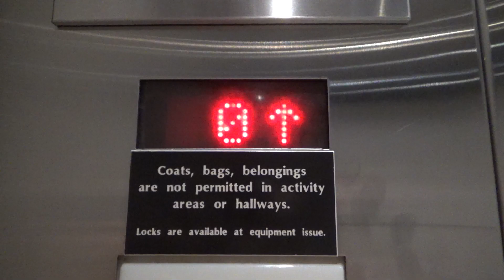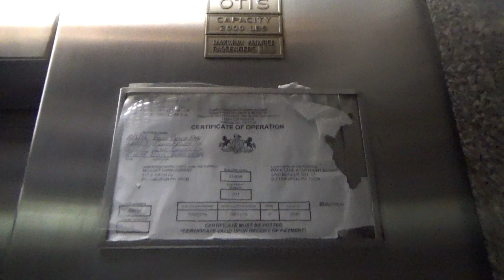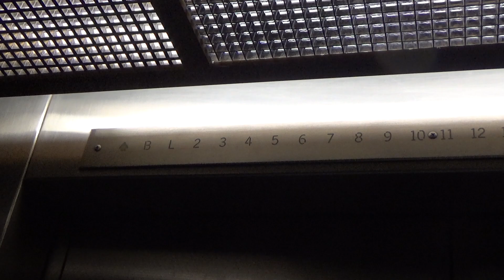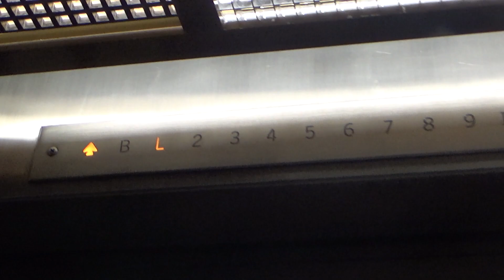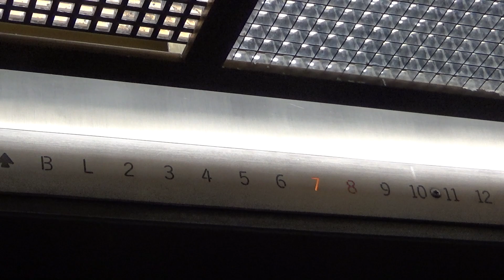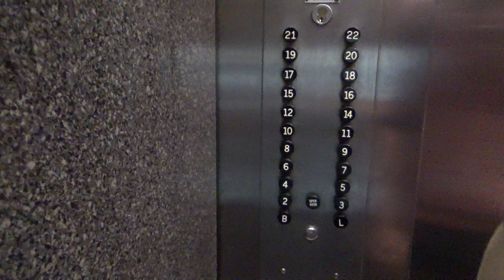VINTAGE Otis Traction Elevators at Parklane Apartments, Highland Park - Pittsburgh, PA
Recorded: 5/28/2019

This are some AWESOME high rise vintage elevators!  There are supposedly plans for these to get modded, but nothing has been started yet.

Elevator Facts

Brand: Otis
Hoist: Traction
Fixtures: Black Button
Type: Passenger
Capacity: 2000 lbs
Speed: 325 FPM

End Screen Music: Bliss by Ikson